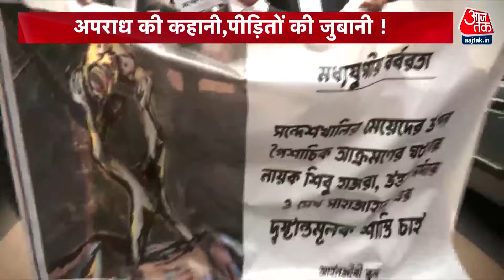Vishesh Full Episode: Sandeshkhali में आजतक से महिलाओं ने साझा किया दर्द | Sandeshkhali Incident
पश्चिम बंगाल का संदेशखाली जंग का अखाड़ा बना हुआ है, संदेशखाली की महिलाओं ने आरोप लगाया है कि टीएमसी के नेताओं ने उनका यौन शोषण किया है, महिलाओं को आरोपों के बाद पुलिस एक्शन में तो है मगर सियासत उससे ज्यादा है, आज महिला आयोग की टीम संदेशखाली पहुंची और पीड़ित महिलाओं से बात की, दूसरी ओर आजतक संवाददाता श्वेता सिंह भी ग्राउंड जीरों पर पहुंची और महिलाओं का दर्द साझा किया.आपको रिपोर्ट दिखाते हैं कि कैसे महिलाओं पर संदेशखाली में जुल्म हुए.